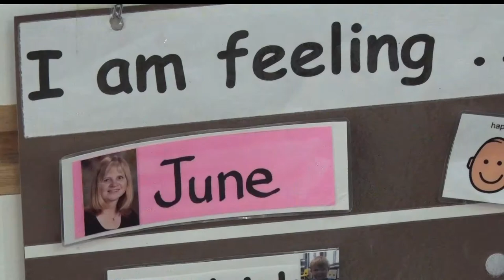Brainerd Teacher Nominated For 2019 Minnesota Teacher Of The Year